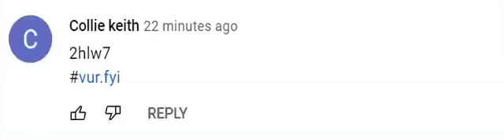No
This is getting annoying!